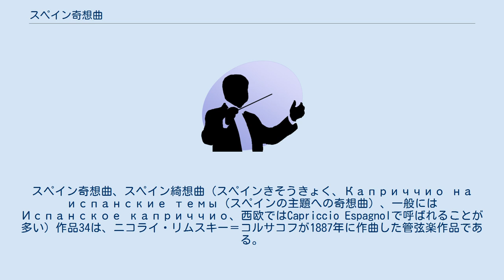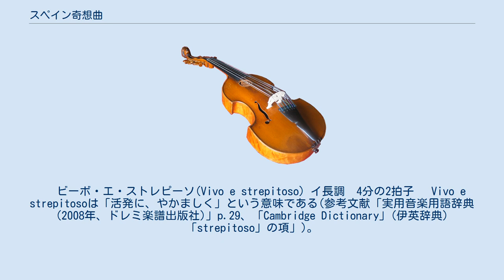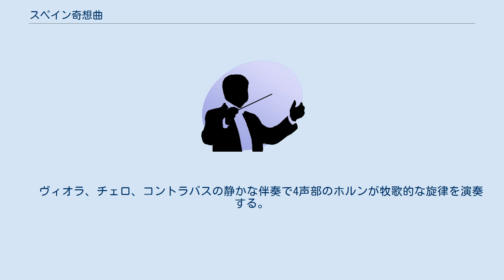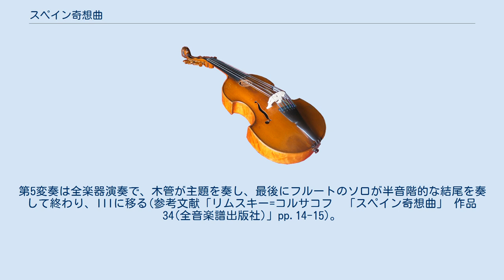スペイン奇想曲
リムスキー＝コルサコフの管弦楽曲
スペイン奇想曲、スペイン綺想曲（スペインきそうきょく、Каприччио на испанские темы（スペインの主題への奇想曲）、一般には Испанское каприччио、西欧ではCapriccio Espagnolで呼ばれることが多い）作品34は、ニコライ・リムスキー＝コルサコフが1887年に作曲した管弦楽作品である。
 はっきりとした旋律と典型的な和声が見られる。
ヴァイオリンをはじめとして様々な楽器がソロで活躍する部分が多いことも特徴である。
ヴァイオリン独奏に関しては、同時期に書かれリムスキー＝コルサコフの管弦楽作品の代表とされる交響組曲『シェヘラザード』、序曲『ロシアの復活祭』にも言えるが、スペイン奇想曲は最初「スペインの主題によるヴァイオリンと管弦楽のための幻想曲」としてスケッチされており、途中で作曲者が意思を変更し、結局管弦楽曲になったものである。
 もともと管弦楽曲であるが、吹奏楽団によって演奏されることも多い。
ピアノの連弾版もある。
 1887年10月31日、ペテルブルクにおいて作曲者自身の指揮、マリインスキー劇場管弦楽団の演奏で初演された。
リハーサル時より楽団員から盛んに賞賛されたため、ベリャーエフ社から楽譜が出版された際、初演を受け持った楽団員（67名）に対して作品が献呈され、総譜のとびらには初演の時の67名の名が記されている(参考文献「リムスキー＝コルサコフ　「スペイン奇想曲」 作品34(全音楽譜出版社)」pp.11,13)。
 　初演の1887年10月31日の第2回ロシア交響楽演奏会のリハーサル時には楽団員から賞賛された。
ニコライ・リムスキー＝コルサコフは自身の『年代記』のなかで次のように述べた。
「最初のリハーサルでは、第1部(4分の2拍子、イ長調)の演奏が終るやいなや、楽員全部が私に拍手しだした。同じような拍手がフェルマータの許されたところにくるとかならずおこった。私は管弦楽団に、この曲を捧げることを申し出た。全員の満足がこれに対する答えであった。」とある。
 　また、楽団員のみならず、聴衆や批評家にも好評だったようで、1887年12月5日の第5回ロシア交響楽演奏会では、聴衆の要望により、プログラムに加えられた。
ニコライ・リムスキー＝コルサコフは自身の『年代記』で聴衆や批評家の意見に触れてこう書いた。
「「奇想曲」は苦労なく演奏され、きらめくばかりにひびいた。演奏会では、のちにニキシの指揮ですら演ぜられなかったほどの完全な魅力とをもって演奏された。曲は、長さにもかかわらず、ほんとうのアンコールを呼び起こした。「奇想曲」はすばらしくオーケストレートされた曲である、という批評家や公衆の意見は正しくない。「奇想曲」は、オーケストラのための華麗な作品である。」とある(参考文献「リムスキー＝コルサコフ　「スペイン奇想曲」 作品34(全音楽譜出版社)」pp.11〜12)。
 ソロは ヴァイオリン チェロ オーボエ クラリネット ハープ フルート ホルン イングリッシュホルン の楽器が務める。
 素材として採り上げられたスペイン民謡は、マドリード音楽院教授を務めたスペインの作曲家、ホセ・インセンガ（José Insenga、1828年 - 1891年）が1874年にバルセロナで出版した「スペインからの響き E cos de España」という民謡・舞曲集からの借用である（下記【】内が原曲）。
同僚であったキュイは、「リムスキー＝コルサコフはそれを作りはしなかった。しかしスペイン音楽の明るい色彩をあくまで保ちながら、じゅうぶんな和声的変更と追加と対位法を加えた」とこの曲を評した（参考文献「ボロディン/リムスキー＝コルサコフ」 p.216）。
 　ビーボ・エ・ストレピーソ(Vivo e strepitoso) イ長調　4分の2拍子 　Vivo e strepitosoは「活発に、やかましく」という意味である(参考文献「実用音楽用語辞典(2008年、ドレミ楽譜出版社)」p.29、「Cambridge Dictionary」(伊英辞典)「strepitoso」の項」)。
 　アルボラーダとは、恋人たちの朝の別れの歌であるが、器楽曲にも用いられている。
しかしこの場合には、朝の喜びを讃えるスペインの民族舞曲とみられる。
激しい踊りを表すメロディが極めて簡単な、その上ほぼ変化のなく繰り返される伴奏を伴ってヴァイオリンで演奏される。
ヴァイオリンが主旋律を演奏し終わると、こ...